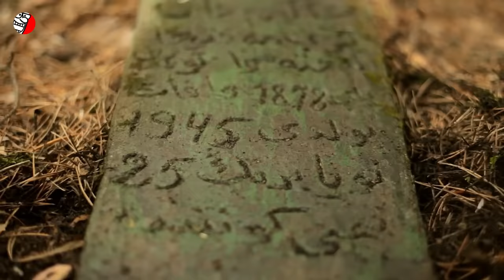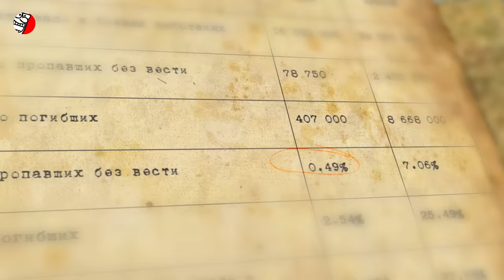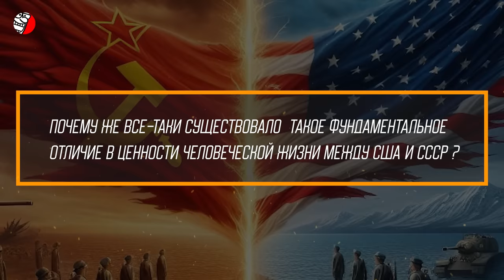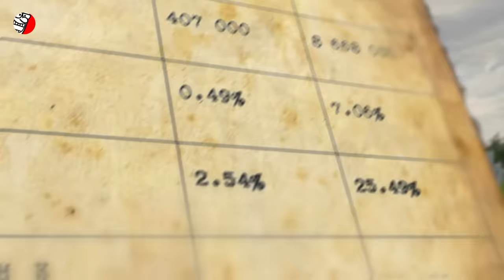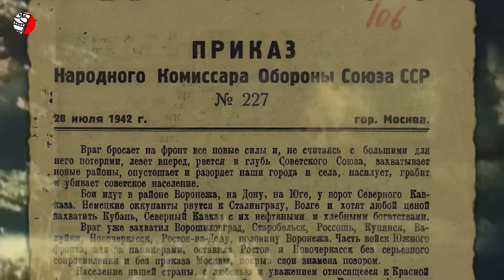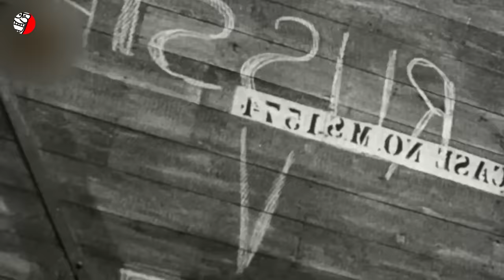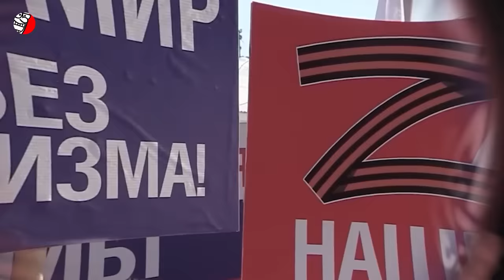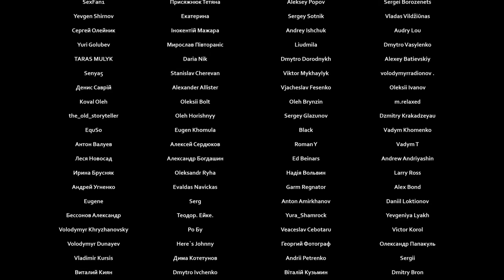ЦЕНА СОЛДАТА: США ПРОТИВ СССР (и рф)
Спасибо деду за Победу! - один из главных лозунгов российского Победобесия. А как зовут этого деда? Где он воевал? А если погиб, то где похоронен? В курсе ли вы, что в показухе советского и российского культа Победы потерялись почти 2,5 миллиона солдат СССР, имена которых никто не вспоминает и память о которых никто не чтит. Вот так сюрприз, правда? Но как так случилось, что этих дедов не вешают на палках в странных шествиях в россии 9 мая, а к местам их упокоения не несут цветы? Куда подевались эти воины?
Вот вам показательный факт из истории Второй мировой войны: при сравнении пропорций пропавших без вести в США и СССР, можно заметить значительные различия. Всего лишь полпроцента против целых семи процентов от общего числа участвующих в боевых действиях.
Это не просто статистика – это зеркальное отражение разительного отличия того, как ценят жизнь своих граждан в цивилизованных обществах и в диктатурах. Такие ужасающие цифры нельзя объяснить только лишь жестокостью и масштабом войны. А чем еще?
Давайте разберемся, почему же все таки существовало такое фундаментальное отличие в ценности человеческой жизни между США и СССР и почему сегодня в россии до сих пор плюют на жизнь своих военных и гражданских.